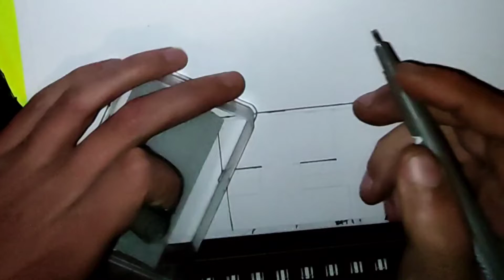Nasty Hip Hop (HIP HOP DE COLECCIÓN)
🔥Acompáñame en los en vivo que hacemos todas las noches cotorreando con la banda.🔥

Toda la música que se comparte es sin fines de lucro, si tienes los derechos de alguna canción y te genera problemas mi contenido ponte en contacto para que se resuelva.